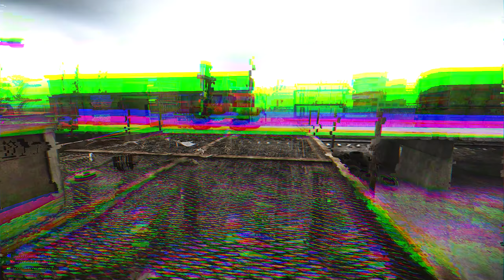The Solo Tarkov Adventure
Back to Tarkov after quite some time trying to catch my bearings.